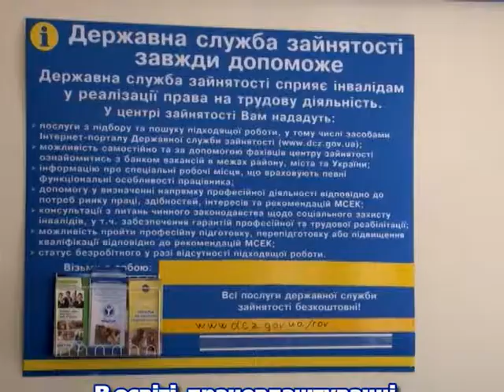Рівненщина європейська. Анонс передачі на 28.09.2018